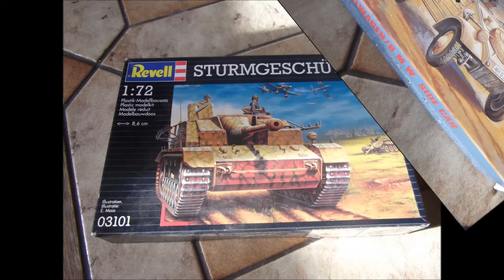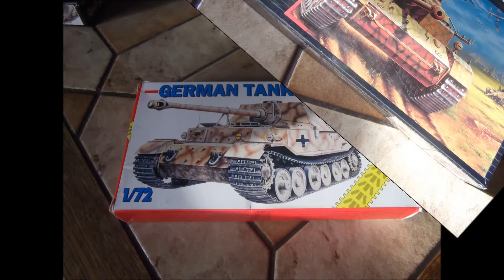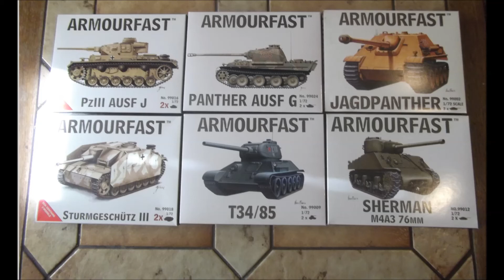Ihr seit wieder am Drücker, was darf es heute sein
Das Voting ist beendet